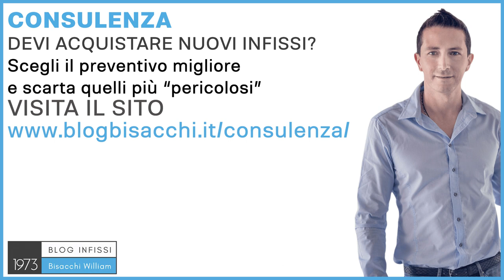Vetrate scorrevoli per balconi sono comode ?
0:00 vetrate per balconi
0:30 le vetrate scorrevoli sono facili da pulire?

Ciao sono William Bisacchi di Infissi Bisacchi dal 1973, ci occupiamo di infissi per abitazioni private con il Sistema Bisacchi. Oggi voglio rispondere a questa domanda sulle vetrate scorrevoli per balconi, perché spesso quando viene un cliente mi dice "sì le voglio scorrevoli, perché sono più comode, non mi danno fastidio le ante dentro e sono facili da pulire"; ecco, qui c'è qualcosa che in realtà non è vero, perché una vetrata per un balcone, quindi presumo che sia almeno un piano primo, un piano secondo, o anche superiore, è una vetrata che non posso accedere dall'esterno, quindi non posso pulire i vetri dall'esterno. In una vetrata scorrevole, quando un vetro scorre sopra l'altro, uno dei due vetri non riuscirò mai a pulirlo per in fondo, quindi avrò una "zona grigia" che non riuscirò mai a pulire. Dall'interno posso fare quello che voglio, anche se le faccio entrambe apribili ci sarà un punto dove questa vetrata rimarrà sporca, e mi toccherà per forza chiamare una impresa di pulizie, magari dall'esterno, magari con un cestello per pulire questa vetrata. Proprio per questo motivo, che molte cose non si sanno e chi ti deve vendere vetrate, perché ha interessi, appunto, nel vendertele non te le vuole dire, ho creato un sistema di consulenza con Sistema Bisacchi, dove posso aiutare tutte quelle persone in giro per l'Italia, dove non posso servire direttamente, a consigliare la soluzione migliore per l'acquisto dei nuovi infissi per la sua casa. Se vuoi saperne di più vai su e richiedi la tua consulenza, ma fai presto, perché ci sono solo quattro posti ogni settimana al sabato pomeriggio. Ciao e al prossimo video.